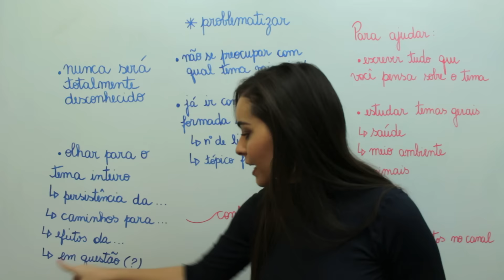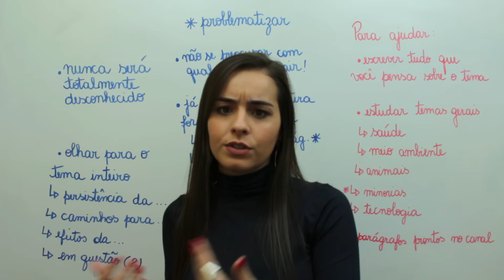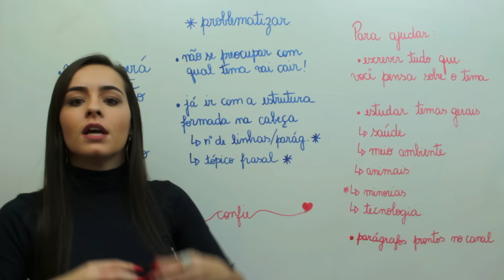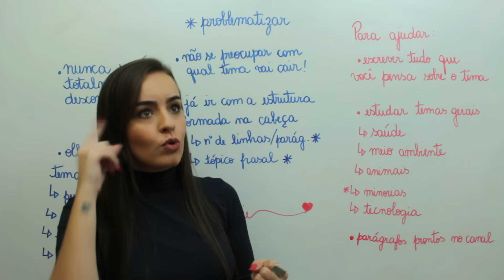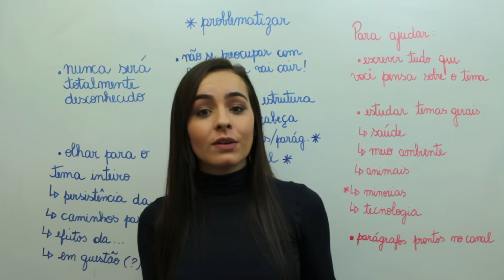COMO FAZER UMA REDAÇÃO DO ENEM SEM SABER NADA SOBRE O TEMA | APRENDA TUDO COM A POXALULU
Fala, galera! Beleza!? No vídeo de hoje eu mostro que não é difícil se sentir confiante para fazer qualquer redação, basta seguir passo a passo que eu coloquei separadinho para você no vídeo.

Assistindo esse passo a passo, você vai saber tudo o que você precisa ter em mente para começar a se preparar para a redação do ENEM. Se você começar a praticar esses exercícios que eu vou falar nesse vídeo eu tenho certeza de que você irá ARRASAR em QUALQUER TEMA DO ENEM, sendo ele difícil ou fácil. Isso mesmo, não precisa ter medo, combinado? É super prático e rápido!! Venha conferir!!!

00:00 Passo 1 - Introdução
01:08 Passo 2 - Chegue preparado
01:57 Passo 3 - Nunca o tema será totalmente desconhecido
02:32 Passo 4 - Olhe para o Tema como um Todo
04:19 Passo 5 - Problematize o Tema
05:56 Passo 6 - Saiba a Estrutura
07:59 Passo 7 - Esteja Confiante
08:37 Passo 8 - Escreva Tudo o que você Pensa sobre o Tema
11:36 Passo 9 - Tenha Parágrafos Prontos

Se você colocar isso na sua cabeça, tenho certeza de que você chegará mais preparado e confiante na hora de fazer a sua redação e é justamente isso que o leitor espera de você, sabia?

❌ Continue Assistindo, eu Separei os MELHORES VÍDEOS Para Você Não Perder Mais Tempo, essas são aulas que também vão te AJUDAR:

Aaah, Aproveita e me Diga Aqui nos Comentário Qual é A Sua Maior Dificuldade na Redação Do Enem e qual o Tipo de Vídeo Você quer ver aqui no Meu Canal do Youtube, pode ser? 👇

Espero que gostem, eu fiz esse vídeo com muito carinho para vocês ARRASAREM no ENEM!!
É VAAAAPO NO ENEM!! 🚀

Um Beeeeeeijo!!